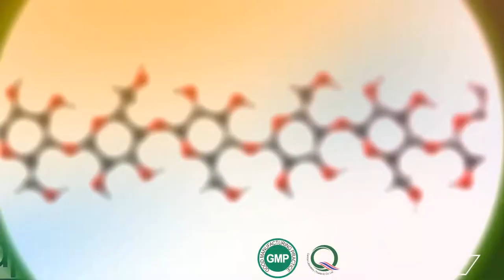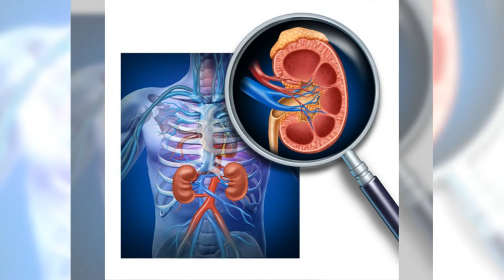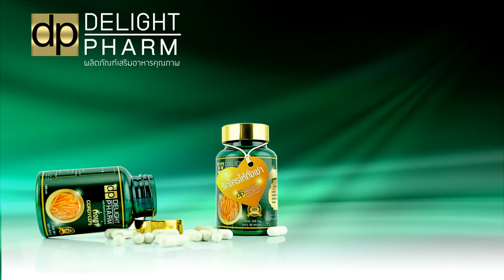ผลิตภัณฑ์เสริมอาหารดีไลท์ฟาร์ม 1080p